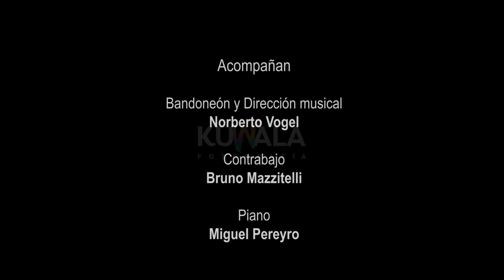Los Mareados .Tango de Juan Carlos Cobián y Enrique Cadicamo.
Tema grabado en el Show en Vivo, realizado en el Salón Lozano, de la Ciudad de La Plata, el 4 de Noviembre del 2022.
Producción y Voz: Sonia Godoy
Dirección Musical y bandoneón: Norberto Vogel.
Piano: Miguel Pereiro.
Contrabajo: Bruno Mazzitelli
Bailarines: Victoria Ippolito y Emmanuel Rodríguez.
Fotografía y Videos: Kuwala.
Tangodoy
Contrataciones en distintos formatos: 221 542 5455.